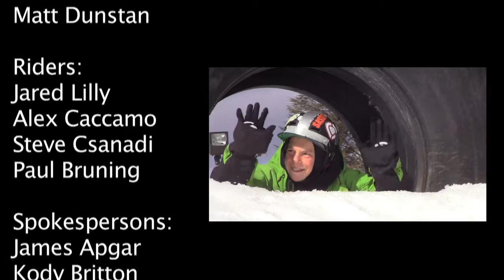Feature Friday 4